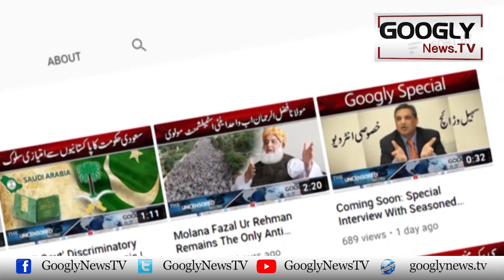Faisal Wawda Aur Matiullah Jan Mein Dilchasp Mukalma | Googly News TV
Faisal Wawda Aur Matiullah Jan Mein Dilchasp Mukalma